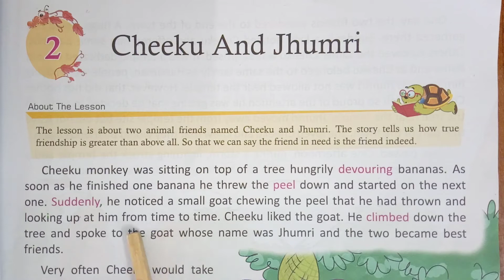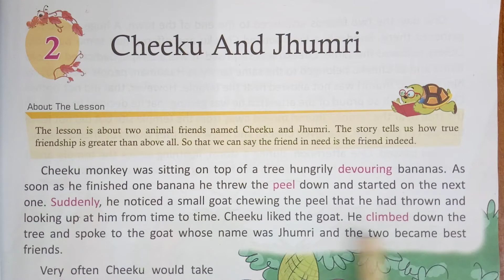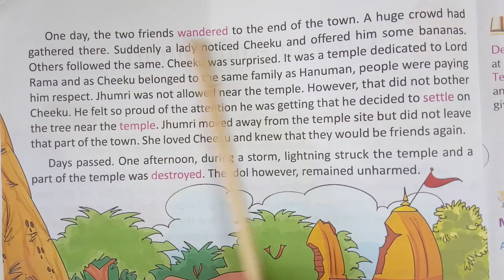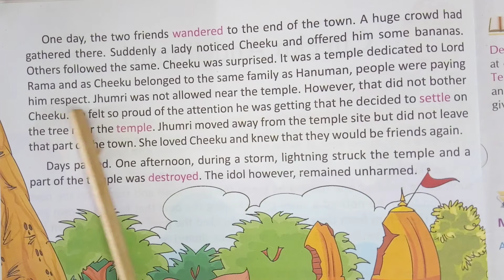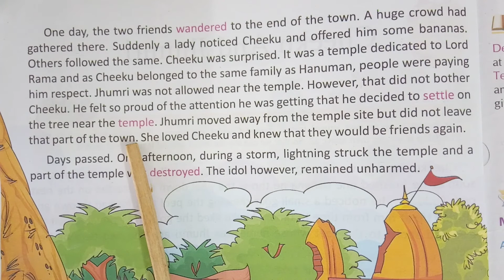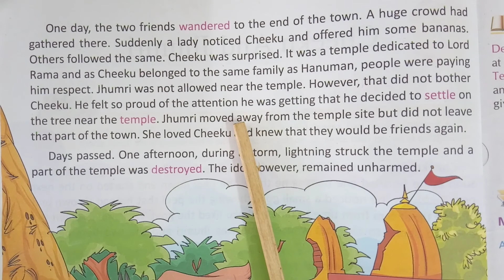Class -3 | Subject- English I | Chapter- 2 | Topic- Cheeku and Jhumri | 27/07/2020